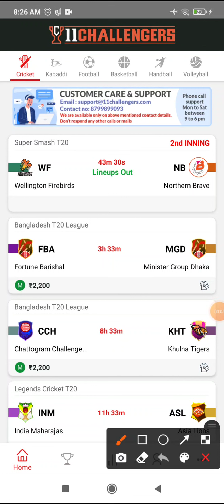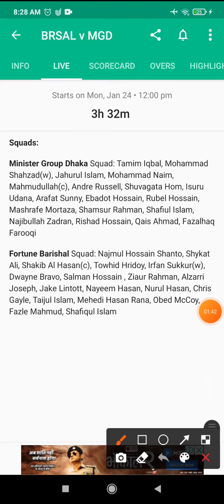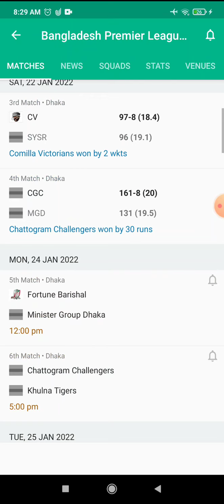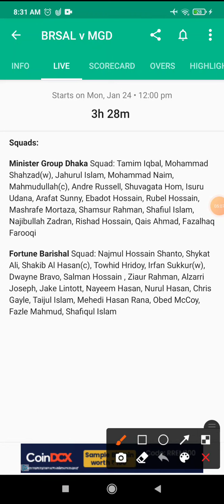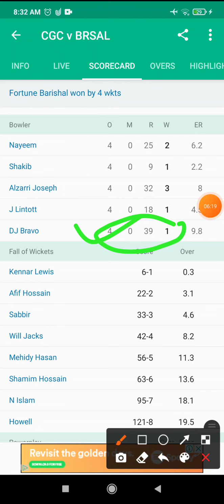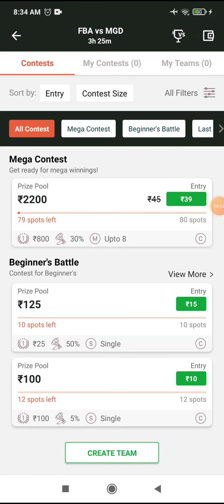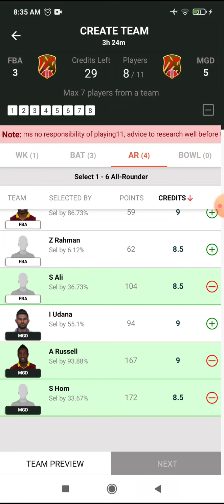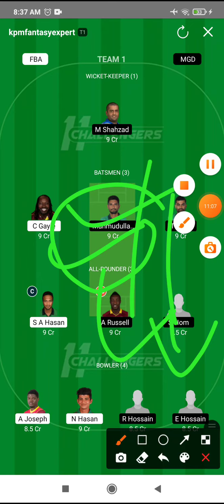FBA vs MGD Team, MGD vs FBA Prediction, MGD vs FBA , Players Stats, Best C/vc